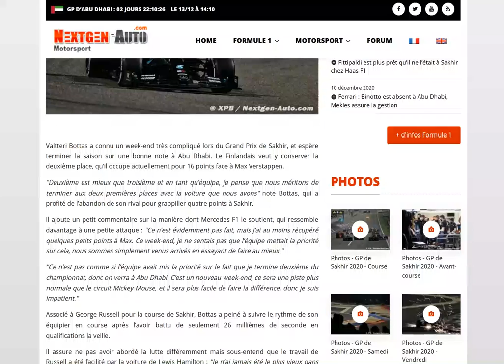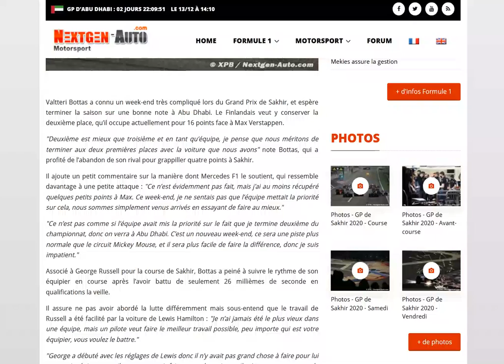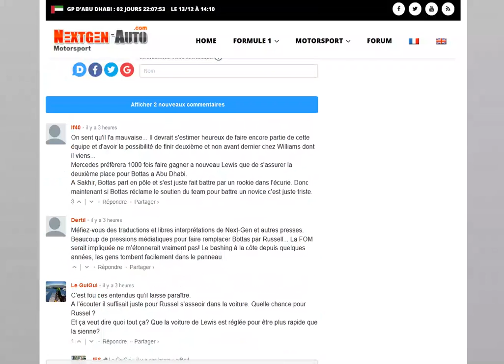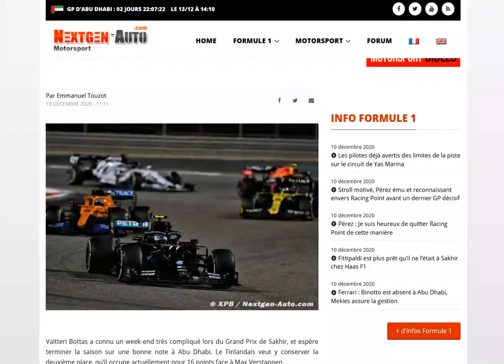Bottas met des petits tacles subtiles à Mercedes !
Pour lui, Mercedes ne s'est pas assez concentré sur sa 2e place au classement pilote... !